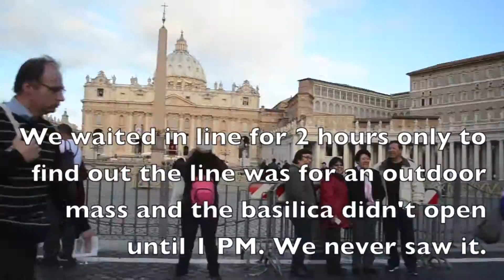04/28/2014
In which I am still in Rome and Alex talks about stuff.

Note: All videos prior to 5/10/2014 have been re-uploaded to this channel (upload dates are not accurate).